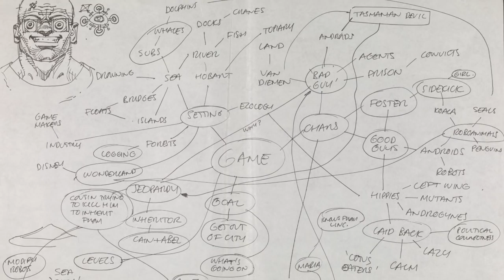Revolution's 25th Anniversary Box-set Trailer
Trailer for Revolution's 25th anniversary including interviews with all the key people behind Broken Sword and Beneath a Steel Sky including Dave Gibbons, Charles Cecil and Tony Warriner.

The collection also features the point and click adventure games synonymous with the studio: the Broken Sword series, In Cold Blood, Lure of the Temptress and Beneath a Steel Sky.

Relive all your favourite adventures with George Stobbart and Nico Collard, Robert Foster and Joey now!